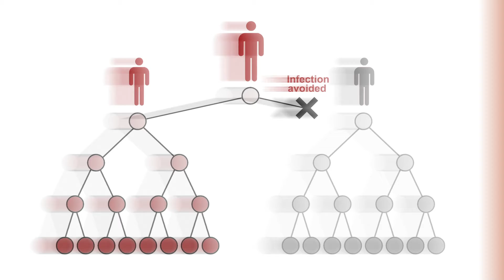You Can Be a Superhero: Pink Ninja Fireside Chats #3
Wear a mask. Not because you’re afraid, but because you’re powerful. You can help save over 100k people by February.